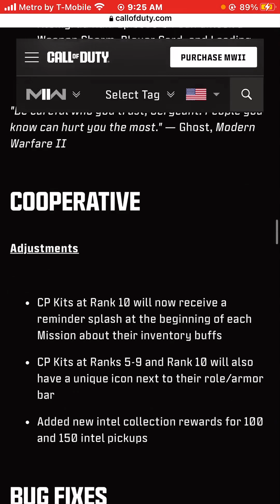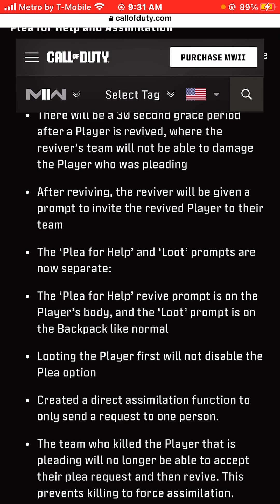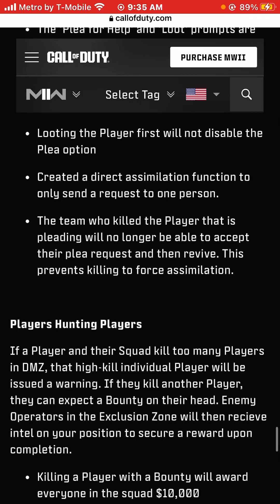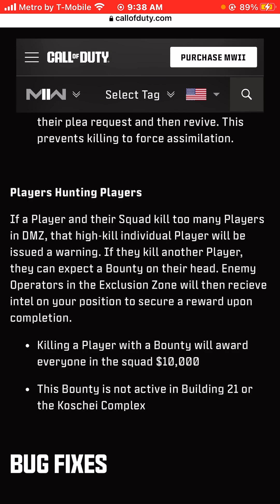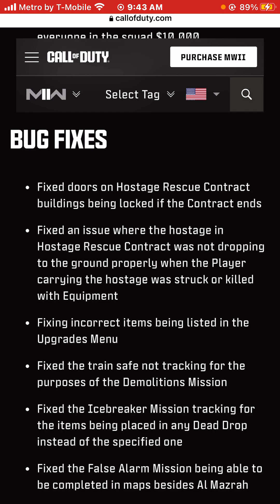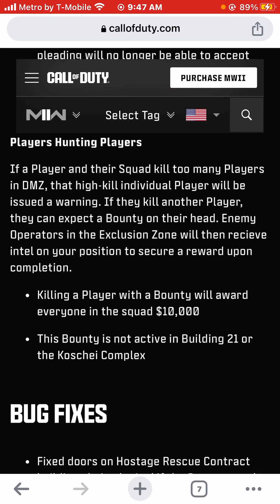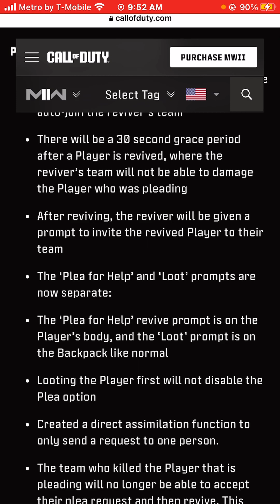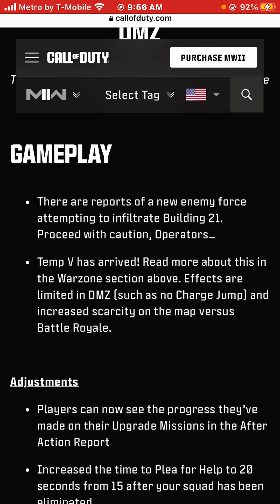Call Of Duty DMZ Mode Season 4 Reloaded Patch Notes and Updates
CallofDutyDMZ mode Season 4 Reloaded Patch Notes and Updates